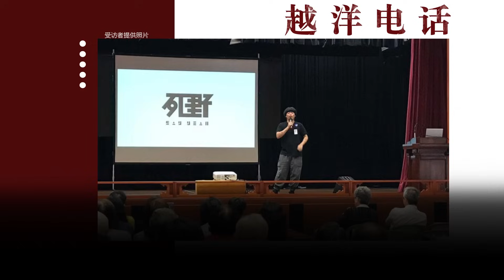越洋电话第二季：“少数派” - 「陈伟霖」我总会和有自杀倾向的人，聊如何自杀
陈伟霖出生时，全身长满了黑色素肿瘤。死亡，从他出生的那刻起，就和他纠缠在一起。23岁事业开始小有成就的他，等到了死神的第一次亲密问候。

出院后，他为自己办了一场公开的葬礼。接着，便开始在香港宣讲与死亡相关的话题，让香港的”死亡”文化发生些许的改变，让大众可以更多地正视与死亡相关的话题，更轻松地去讨论死亡。

本期嘉宾：陈伟霖
主播：五羊

用声音穿透屏蔽的世界，用故事重构掩盖的历史。

这里是由美国之音出品，由五羊主持的叙事类播客节目《越洋电话》。

这是一组关于少数派身份认同者的故事。

他们中间，有族裔身份上的少数派：从拉萨逃亡到印度达兰萨拉的藏人，成为公民记者的哈萨克石油工程师，60年代回国的“爱国”华侨，70年代加入越共军队的华裔少年；有信仰上的少数派：地下教会的牧师，回族穆斯林的商人；还有性倾向上的少数派，女性权益组织的工作者，身体上的非健全人士……

Ta们，也许不是你所熟知的名字，但这些人曾在禁锢的高墙中，选择为自由抗争，在时代的洪流中，坚定地走向自己的命运。
**翻墙上网办法**
翻墙软件

**通过Podcasts收听美国之音**